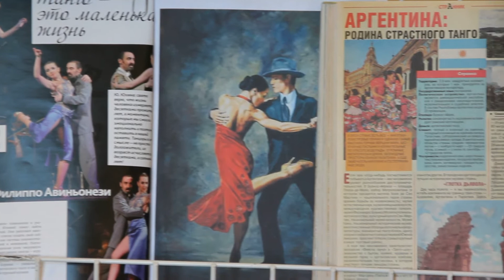Гала-концерт фестиваля аргентинского танго